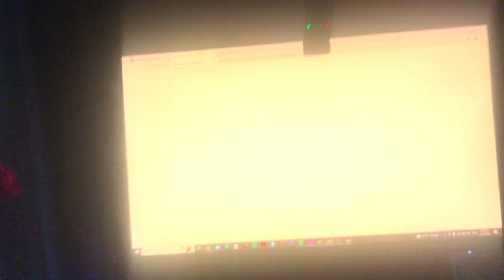CHOP ROBINSON to DOLPHINS! LIVE FAN REACTION!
Live fan reaction to the Dolphins drafting LB Chop Robinson at 21 overall!